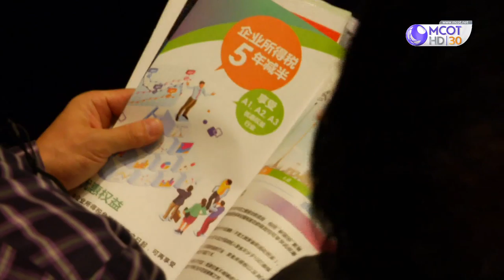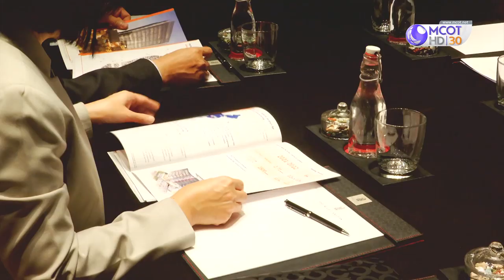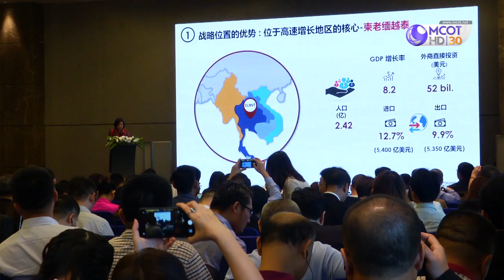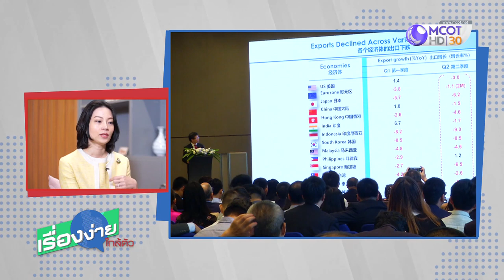รองนายกฯสมคิด นำทีมโรดโชว์ ดึงจีน-ฮ่องกง ลงทุน EEC (1 พ.ย.62) เรื่องง่ายใกล้ตัว | 9 MCOT HD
เรื่องง่ายใกล้ตัว |01พ.ย.62 OnAir
รองนายกฯสมคิด นำทีมโรดโชว์ ดึงจีน-ฮ่องกง ลงทุน EEC